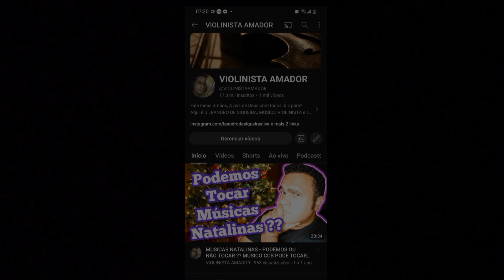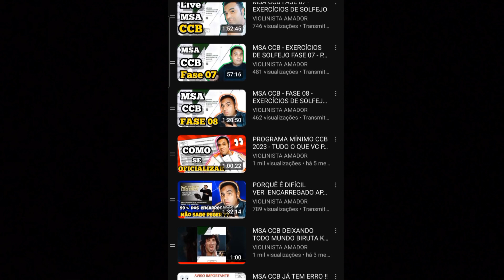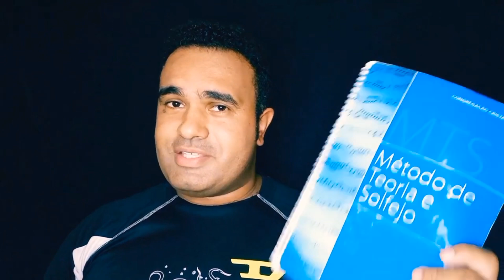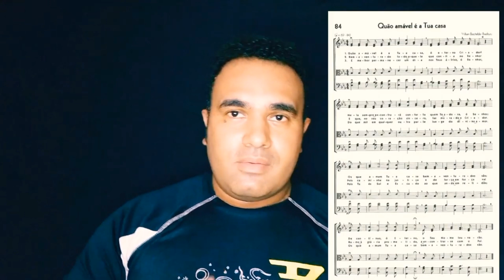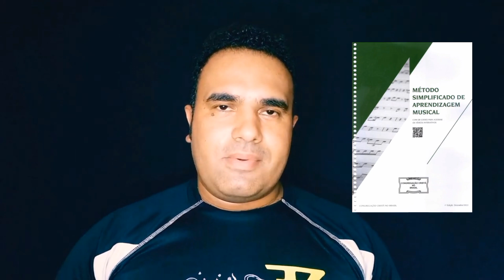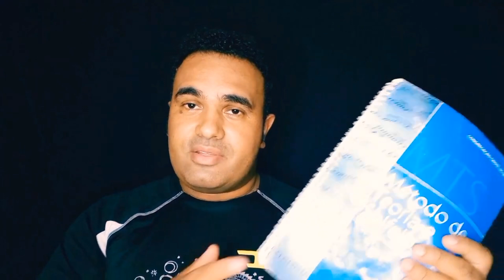COMO COMEÇAR NA MÚSICA EM 2024 - COMO INICIAR OS ESTUDOS MUSICAIS CCB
de Deus meus irmãos, blz pura?? É uma questão que muitos tem dúvida,  Como começar ? Por onde começar ? DÁ CERTO?? Eu tentei abordar esse assunto e dar a minha opinião sobre isso, então assista ao vídeo e deixe seu comentário.  Espero que gostem.  Deus abençoe a todos. VAI VENDO 🎼🎵🎶🎵🎶🎻🎻✌🏾✌🏾👀👀😁😁🙏🏾🙏🏾.

QUEM SENTIR DE AJUDAR AO CANAL CHAVE PIX 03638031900 CPF